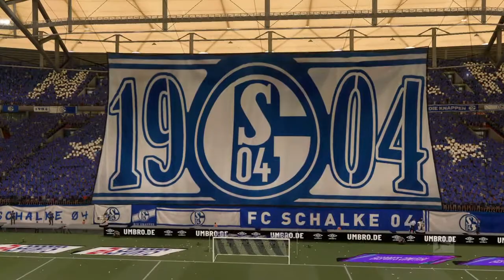Fifa 21 Karriere S04 Saison 3 #119 Bundesliga 13. Spieltag Schalke - Leverkusen